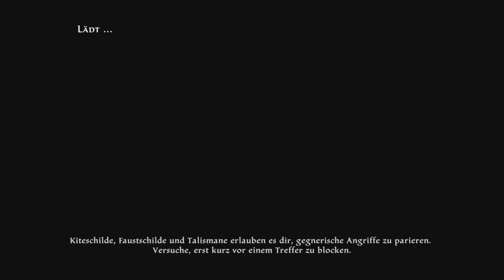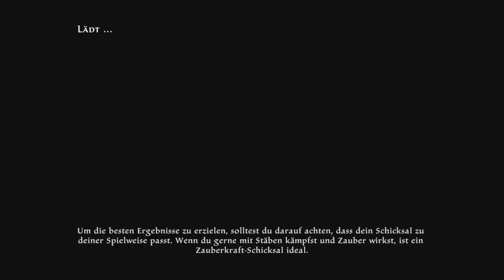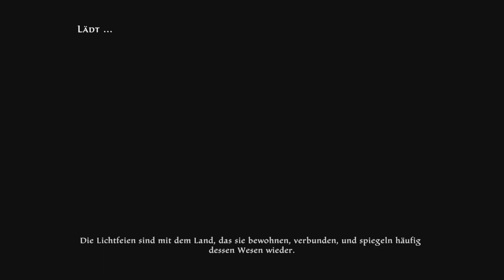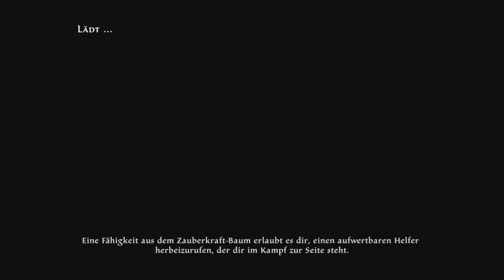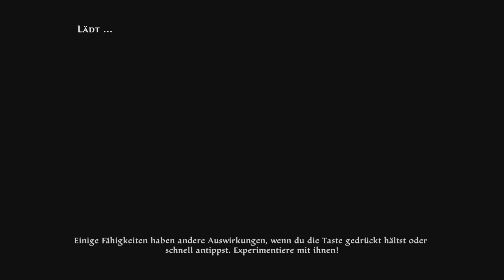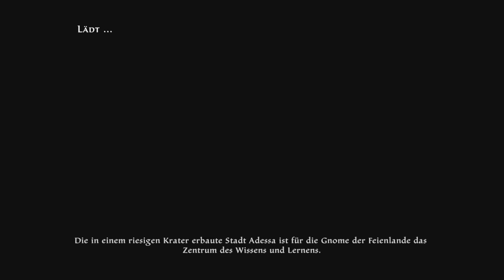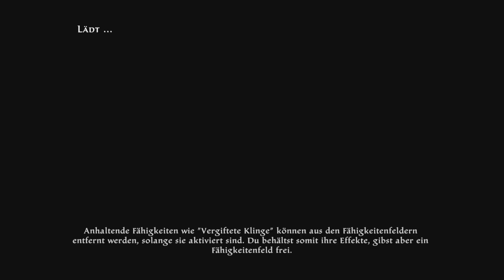Kingdoms of Amalur: Re-Reckoning Ps5 #3 Dorf Gorhart